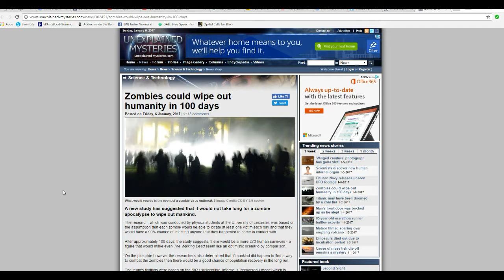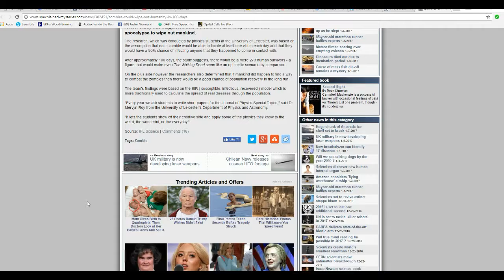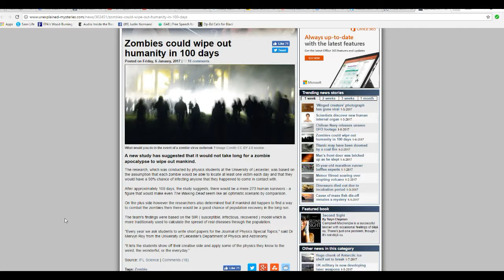How long could we survive in a zombie apocalypse?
Students in the UK were tasked to work out how long the human race would survive in a "Night of the Living Dead" style scenario. The answer is, about 100 days. They said that some pockets of humanity might remain after the apocalypse (like on islands for instance?)